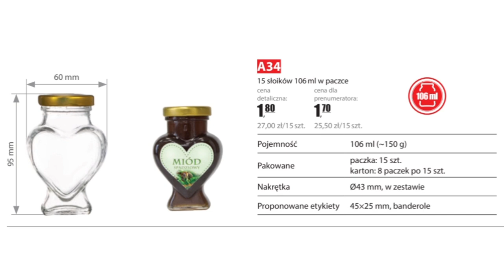Słoik na miód jaki wybrać? prezentacja omówienie pasieka24.pl słoik miód jaki wybrać do miodu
Cześć witam się z Wami bardzo serdecznie w odcinku z cyklu "Prezentacja Akcesoria Pszczelarskie". Ja nazywam się Marcin Sajnóg jestem technikiem pszczelarzem i prowadzę własną gospodarkę pasieczna na terenie Dolnego Śląska.
W dzisiejszym filmie na naszym Vlogu  @Dolnośląskie Miody  zajmiemy się omówieniem opakowań do przechowywania i dystrybucji miodu a dokładniej mówię tutaj o słoikach.
W dalszej części filmu dowiecie się jakie są dostępne na naszym Polskim rynku opakowania szklane przeznaczone lub nawet dedykowane do przechowywania i dystrybucji miodu oraz produktów pochodzenia pszczelego.